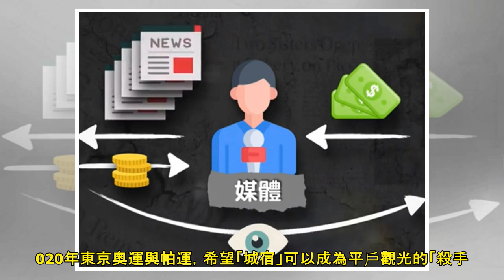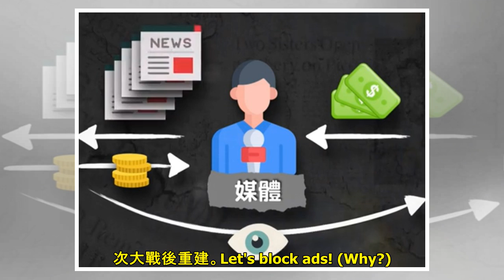來去日式城堡住一晚 長崎平戶城2020年打頭陣 | 聯合新聞網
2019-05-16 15:49中央社 東京16日綜合外電報導 平戶市政府打算把平戶城的一部分改裝成住宿設施，希望吸引外國觀光客到這裡住一晚。如果一切順利，將是日本第一間可供「城宿」的日式城堡。 圖擷...